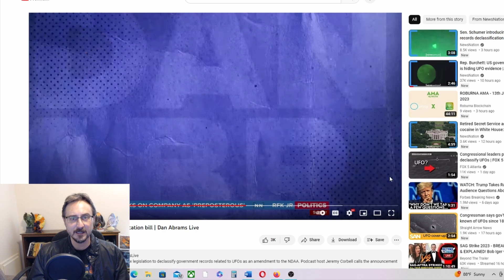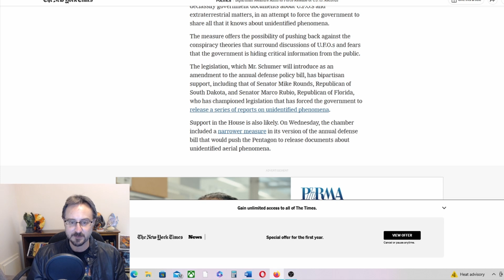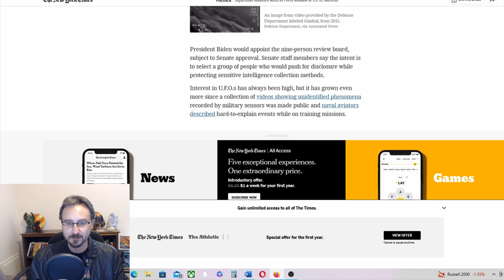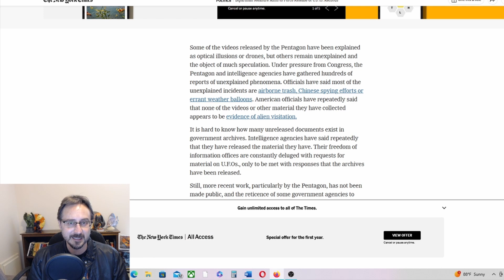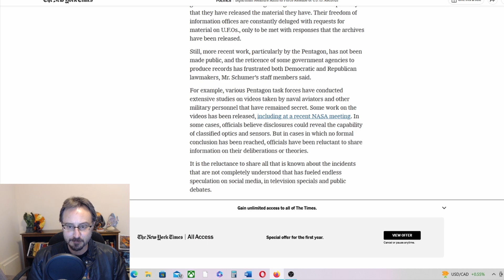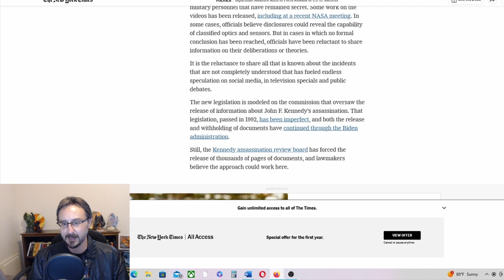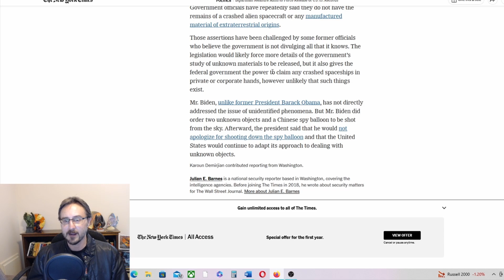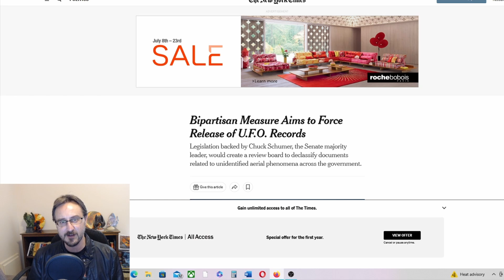Breaking News! Congress Attempts to FORCE RELEASE of UFO Records!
Correction: It is Adam Schiff that Tim Burchett is friends with, not Chuck Schumer.